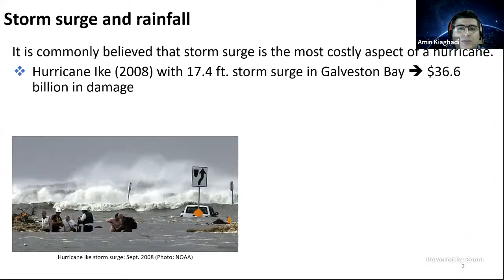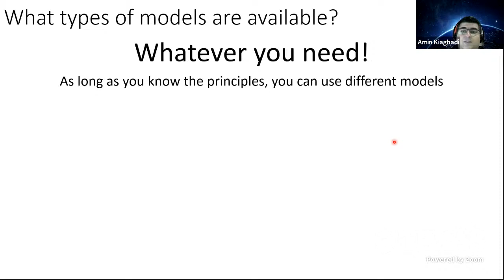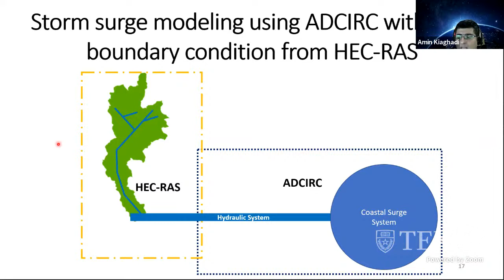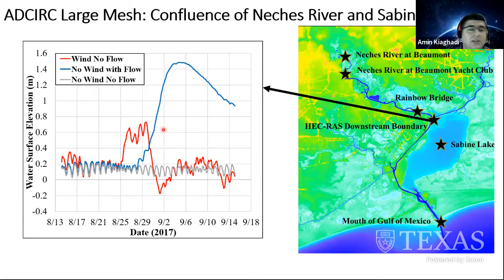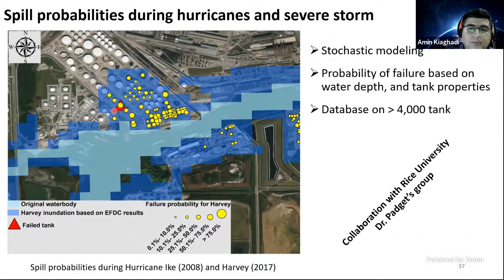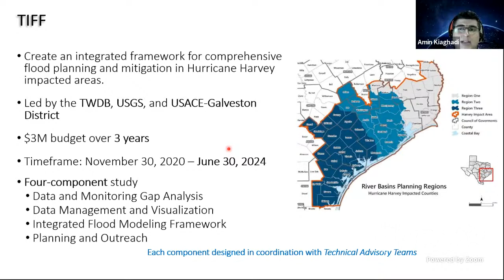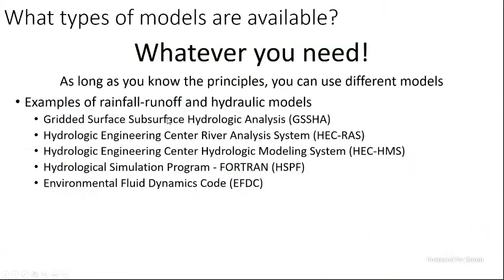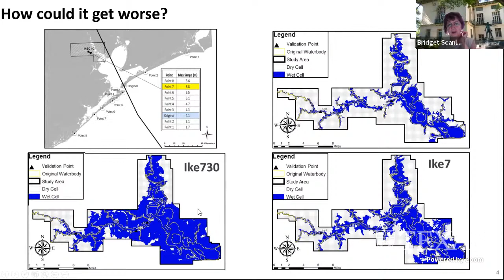Characterization and Modeling of Compound Flooding Events and Their Environmental Impacts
Dr. Amin Kiaghadi, Coaster Flood Modeler with the Texas Water Development Board, explains that part of the increase in damage of more recent storms (Hurricane Harvey and Hurricane Irma, for instance) can be attributed to the higher levels of flooding due to combined effects from riverine flows and storm surge, known as compound flooding. A compound event can be defined as a combination of simultaneous or sequential processes leading to a more significant event. In addition to land inundation and damages to the infrastructures, such events could cause significant social and environmental impacts at various scales from microbial communities and their role in ecosystems all the way up to community health and the built environment. Deep integration across disciplines in both science and engineering is necessary to tackle such a complex challenge.

In this talk, several predictive hydrodynamic modeling frameworks and their capability in simulation compound flooding will be discussed. Case studies along the coast of Texas will be used to better illustrate various factors that could change the behavior of compound flooding. Additionally, environmental and social aspects of the extreme events and the applications of the aforementioned frameworks beyond water surface elevation/depth and inundation levels will be covered.